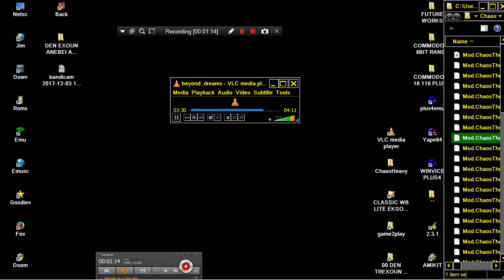AMIGA MUSIC Mod ChaosTheme 9 FROM CHAOS Wizard War II v3 4cd James Conwell Sean Irvine